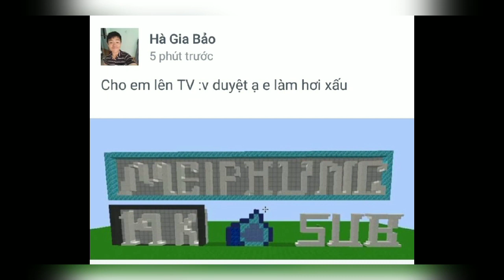ĐẠT “50 TRIỆU BLOCKS MINED” + 20 TỶ COINS / ĐÀO 23 TRIỆU BLOCKS TRONG 1 NGÀY!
Đào 23 Triệu Blocks Trong Vòng 1 Ngày Mei Có Thể Làm Được. Đạt 50 Triệu Blocks Rồi Giờ Đến Rebirth Lại Nào.